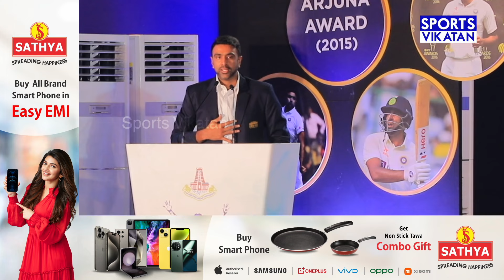Dhoni -க்காக வாழ்நாள் முழுக்க கடமைப்பட்டிருக்கேன்...! - Ashwin | TNCA | Ashwin 500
Reporter:  Sriram
Camera 01:  Ashwin
Thumbnail Artist: Santhosh Charles
Channel Manager: Hari Babu
Asst Channel Head: Hassan Hafeezh. K.M